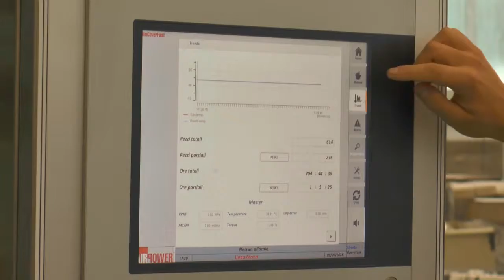AIR POWER 2